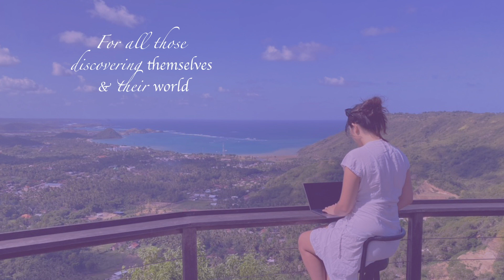You vs... everyone else. How to prioritise you!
Anyone who places their friends at the forefront knows the struggle when there's a conflict between what those friends want and what our own needs might be.

Sometimes we find it agonising to put ourselves first and to work out what we truly desire. Let's dive in to you vs them.

Vlogmas #4
If you like it: LIKE it!
1. Go With It - Daxten
2. Places to Go - Andre Aguado